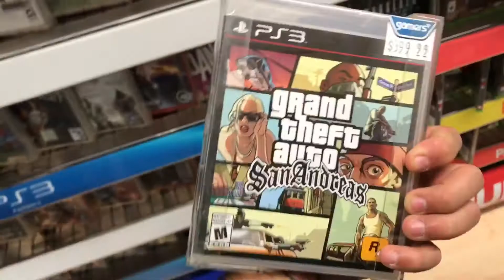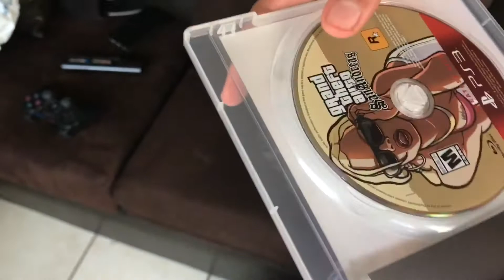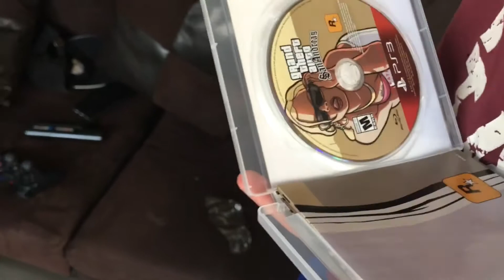Vlog: comprando el san Andrés y jugando smash 😱👌🏻